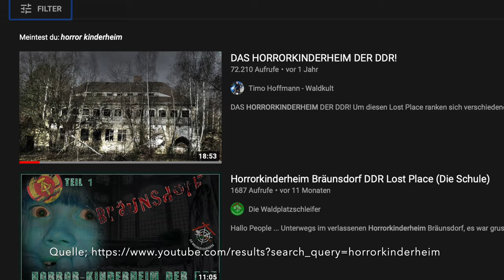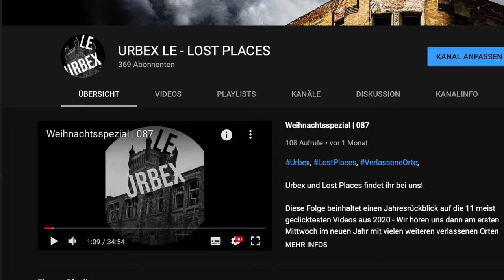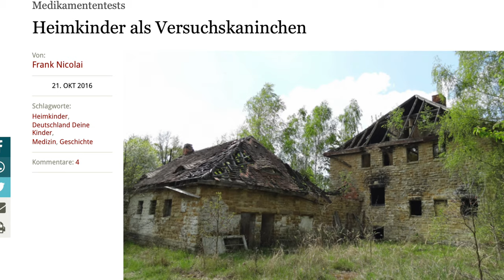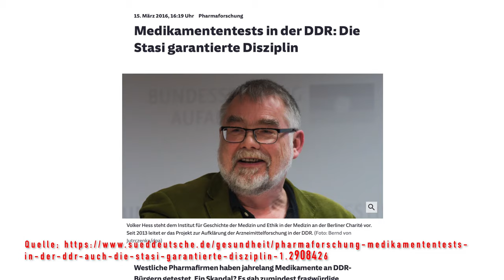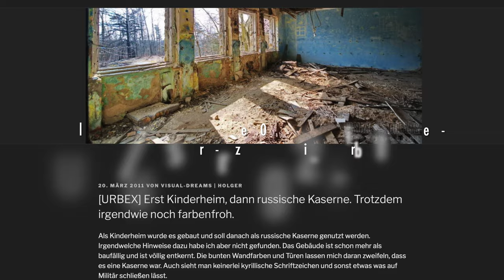Verlassenes Horror-Kinderheim? NEIN! | 091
In dieser Folge zeigen wir Euch ein verlassenes Kinderheim - allerdings ohne Horror und Schauermärchen denn aus so manchen Orten wird mehr gemacht als dort tatsächlich passiert ist. Wir gehen den Märchen nach und zeigen Euch was und was nicht hier passiert ist, also kommt mit auf Tour den Rest erfahrt wie immer von mir im Video.

Auch hier erneut zur Info, Pharmakonzerne aus Westdeutschland testeten in der DDR nachweißlich Medikamente an Kindern sowie Jugendlichen in Heimen und sozialen Einrichtungen ABER nicht im hier gezeigten Erholungsheim - zumindest gibt es dafür bis zum Upload dieses Videos weder Belege noch Aufzeichnungen.

Dieses Video dient zur Information sowie Richtigstellung und soll in keinster Weise andere Berichte, Artikel oder Videos bloßstellen.

Aktuelles Equipment

Ehemalige Geräte

APPLE iPhone 11 Pro MAX (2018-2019)